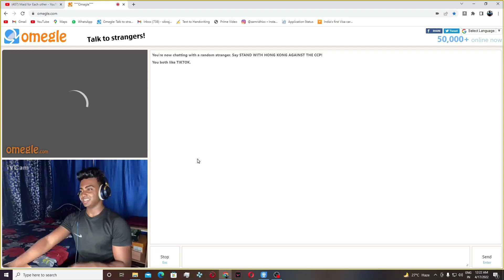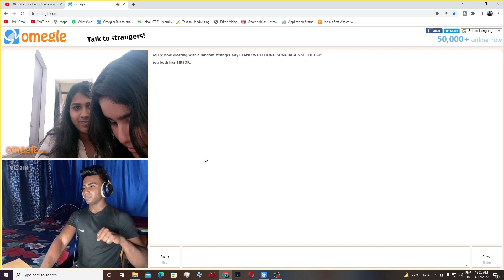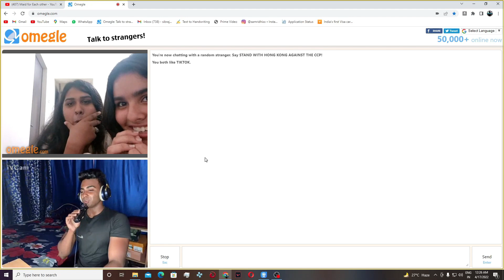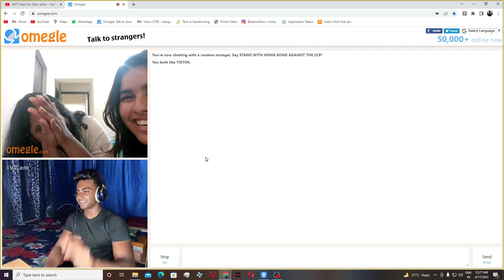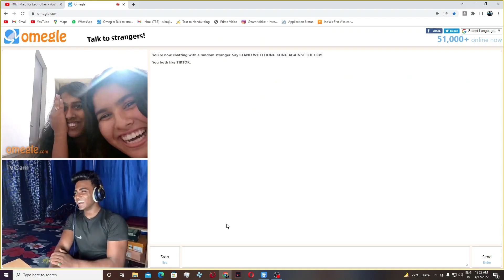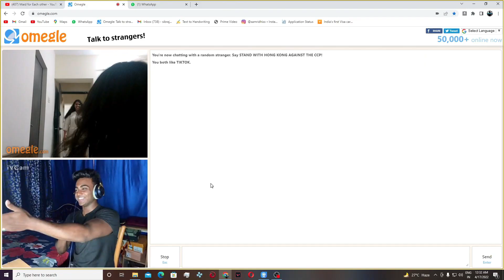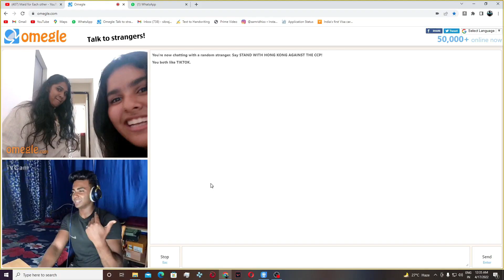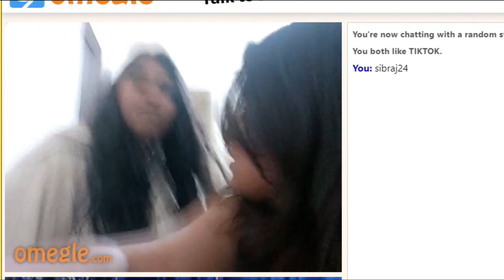IMPRESSING CUTE “INDIAN” GIRLS ON OMEGLE 😍💖| omegle india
we are back boyssss! enjoy another omegle video .